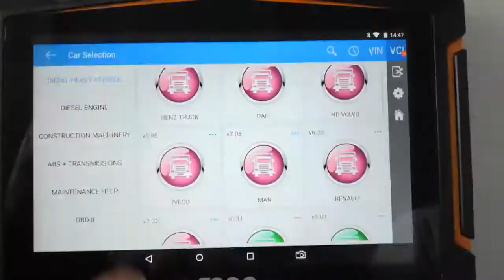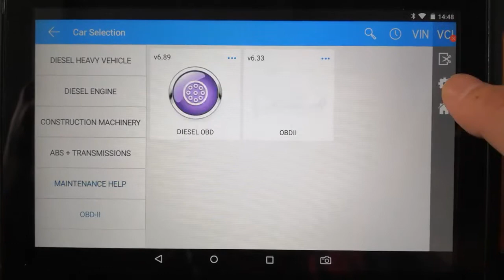FCAR D8 series vehicle intelligent diagnostic instrument English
FCAR D8 series vehicle intelligent diagnostic instrument is a car computer fault
diagnosis instrument for the detection and diagnosis of gasoline electric control system,
which is developed by FCAR. It adopts Android 5.1 multi-tasking operating system and
quad-core 1.8GHz Cortex-A17 processor. 2GB memory, 32GB storage, 8-inch
high-definition display, rear-mounted 5 million high-definition camera, combined with the
original factory-class models, user interface operation is simple and fast, intelligent, easy to
use, professional, high-performance, etc., is large, medium and small Best-in-class
intelligent diagnostic equipment for maintenance companies, training institutions,
automobile manufacturers, 4S shops, vocational colleges, etc.